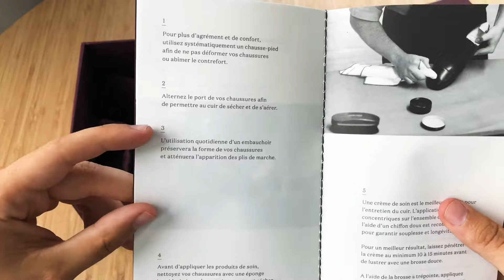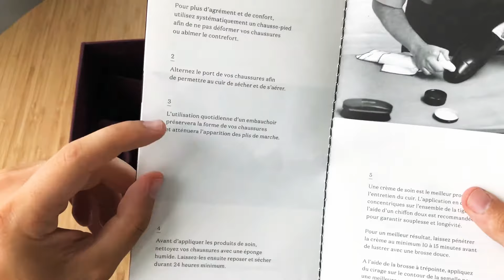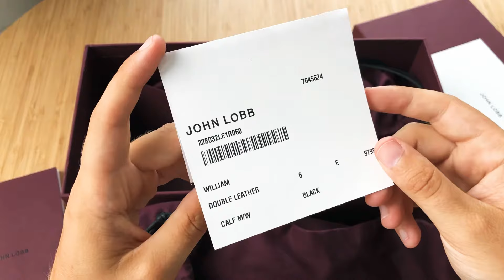JOHN LOBB - WILLIAMS Double boucle - Unboxing et présentation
Déballage et présentation en français des derbies double boucle William de chez John Lobb.